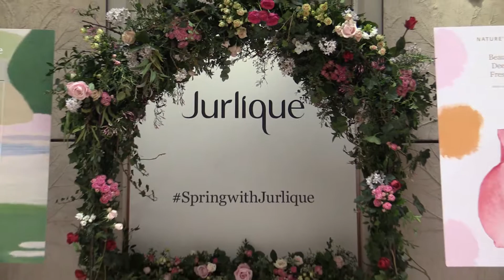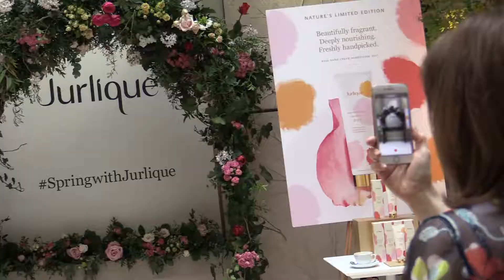Spring With Jurlique Press Event - March 2017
on 22nd March 2017, we celebrated Spring with a beautiful press event to share our exciting spring launches with top press and industry influencers.

We invite you to join us behind the scenes...